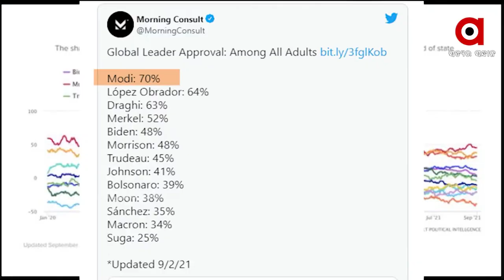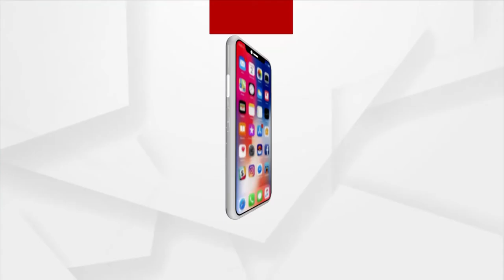POSITIVE BHARAT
ପଜିଟିଭ ଭାରତ